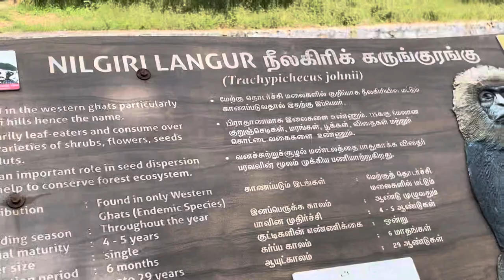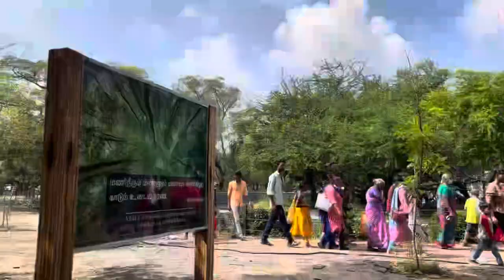Sneaky zoo /Official video song/ sang by Aadith paul